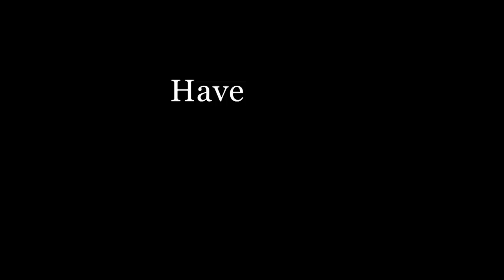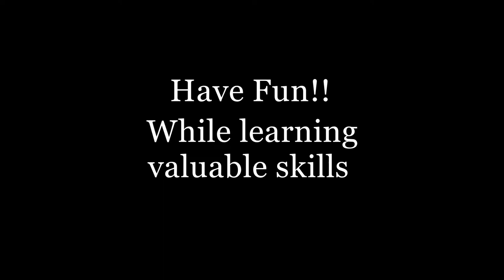Bishop Lynch Student Communications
Bishop Lynch has one of the most comprehensive student communications programs in the state of Texas. Studies show that those students involved in their school communication programs are more prepared for the writing and deadline-aspects of collegiate life. Being a part of the student communications program demonstrates that your student is committed to a process beyond just academics. A process that has an end product that has an impact on the entire community.
The journalism experience of simple writing -- usually on a short deadline -- helps to cultivate a skill that is critical for college and professional success.

BL offers Broadcast Journalism I, II and II where students will gain hands-on experience using state-of-the-art equipment and real-world applications including high definitions video cameras, wireless microphone kits, Grass Valley's Edius editing program and an educational, versatile and powerful video switching production unit, the NewTek Tricaster. The school has a daily live-to-tape program called "BLLive," a weekly news feature broadcast "Across Campus," and also supports the communications needs of the community including teachers in the classrooms, the campus ministry team and the school's Communication and Marketing team.  All of these programs are completely student written, edited and produced for the community.

Bishop Lynch's yearbook staff is responsible for writing, editing and producing the 340-page, award-winning Veritas yearbook. Our school's publisher, Jostens, is the largest publisher of yearbooks in the United States. Their on-line creation tool has streamlined the process of desk-top publishing, enabling the yearbook staff to create a beautifully printed book that documents the school year and the history of events.

The Publications class is an opportunity for the staff of the Ledger, the student newspaper, to explore the ever-changing world of print and on-line digital journalism.

If you are interested in any of these classes, please see the BL Student Communications Adviser, Ms. Michele Longoria on the Inadale hallway in room 133.